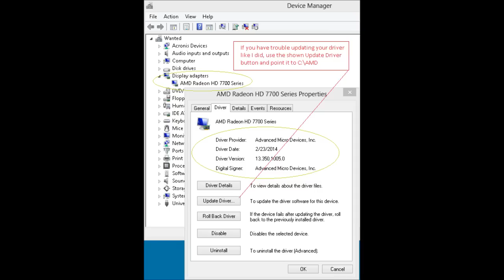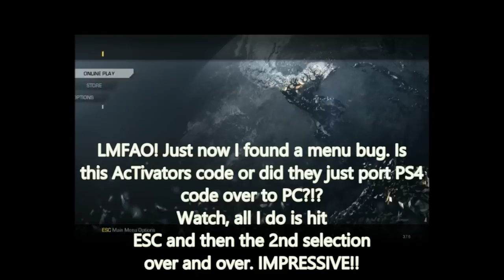SOLVED PC Call of Duty: Ghosts FIX (finally)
PC Call of Duty: Ghosts FIX, well I saw some youtube videos out there that -were- prank jobs, not funny at all. This one thankfully does work and is -not- a prank at all. Since I only use AMD video cards because they run much cooler I only can show indirect help for NVidia graphics cards. I also wanted to mention that when you reinstall your AMD Catalyst Control Center and drivers that come along with it, do -not- install AMD HDMI drivers it causes sound issues, or better yet disable the AMD HDMI in your Device Manager found via Control Panel. Also remove from your system AMD everything video card related before you reinstall AMD CCC + drivers. When you install your new AMD CCC use customize option, and deselect RAPTR. RAPTR just sends you spam to your email telling you that you are in some thousandth place over others for playing a particular game, the number is so huge it doesn't even matter and its just based on hours you spend in a game. After a long haul of playing CoD: Ghosts reboot your computer, the memory leak in this game is so bad I found after that Microsoft Movie Maker couldn't even make a Title Screen let alone this whole video. No worries though, I was able to get around my desktop no problem at all. Also, BIG SHOUT OUT to all those web pages out there that helped me finally compile this working version. A few FYIs for you: When you go to the ADD button in AMD CCC, the one I circled in red where you select the application in the steam directory, well, it will say "are you sure you want to loose the default changes it already uses?" say YES. You can now have Steampowered.com Overlay ON. In the game, before I even go into OPTIONS, there is the game screen setting "Windowed (no frames)" selection, that is a -must- for a few reasons: you can ALT-F4 if anything goes wrong or the game doesn't load in because their server goes into maintenance mode, also so it uses your desktop sizing which helps with more stable FPS. Lastly, for newer AMD graphics cards you can try to also disable the Phyx Turbulence, for older AMD graphics cards in the 5 series, try to disable Crossfire.  I hope I gave you NVidia uses some hints. Happy Fragging Bromeisters, your friend in battle, funfunfragon!